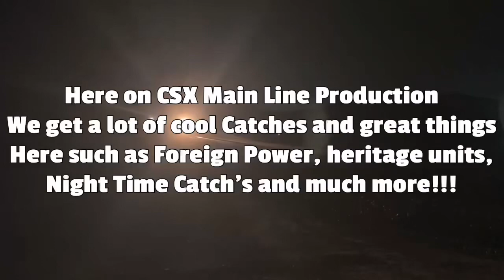CSX L612 NB Local Train